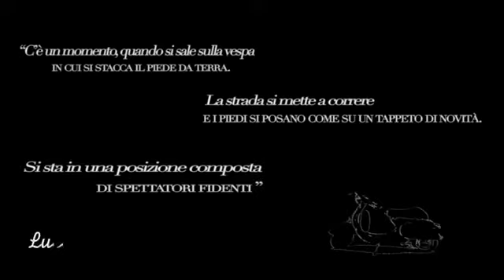London Produccion -La vespa e il cinema Walk Of Vespa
video  by Francesca Addonizio !